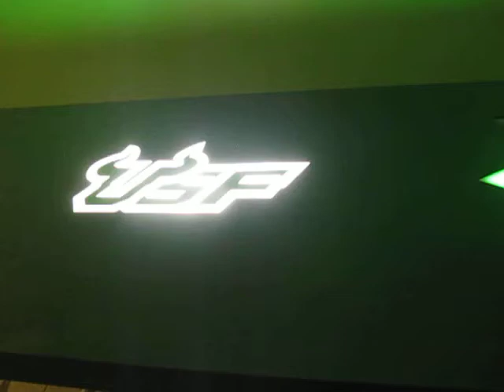Automatic Ball Washer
Behold the new state of the art beer pong technology.